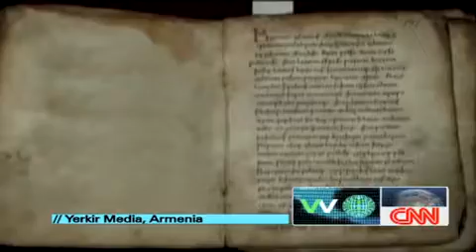Stars & Stones: CNN International Explores the Mystery of Armenia's Stonehenge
A stone circle located high in the highlands of Southern Armenia may in fact be the oldest stone observatory in the world, predating England's Stonehenge. According to newly started excavations, the Armenian Stonehenge (Karahunj, Qarahunge, Zorats Qarer) has a history of 7500 years. It's discovery has sparked a scientific debate in astronomical and astrological circles. Yerkir Media's Gayane Avetisyan reports on the story for CNN World View.

Stars & Stones 2010: Oxford University Expedition to Qarahunge, Armenia. CNN International World View - Armenian Stonehenge.

Some of the claims in this video have not been confirmed by the expedition. Thus we can't comment on them, please contact CNN or Yerkir Media for more information.